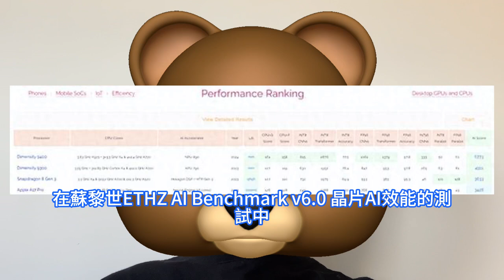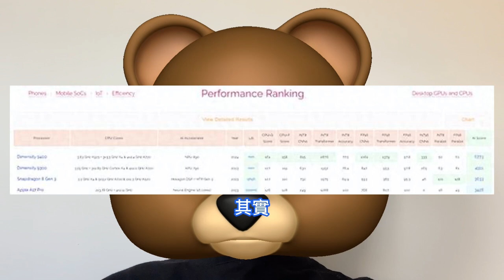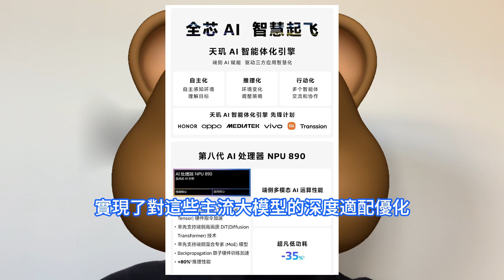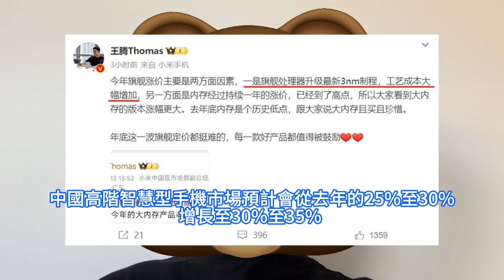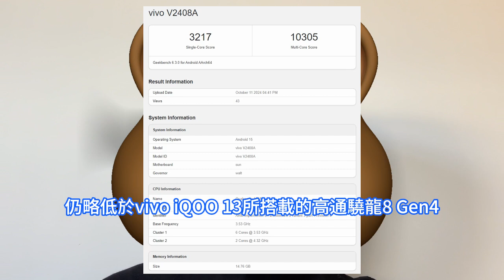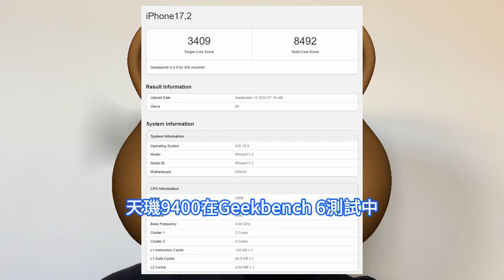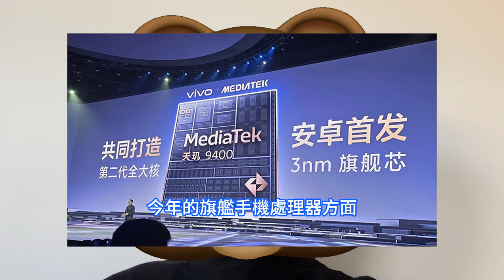最香選擇！天璣9400超高能效玩轉台積電3nm，驍龍8 Gen4多核跑分破萬怒極殺。AI效能的測試，NPU 890是驍龍8 Gen3兩倍。高通賺翻出貨量大增，客制化版將超過蘋果A18 Pro。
今年驍龍峰會仍然在10月正式舉辦發表驍龍8 Gen4，緊接著眾多手機廠商會推出搭載驍龍8 Gen4的新款旗艦手機。此前有爆料稱驍龍8 Gen4價格漲價嚴重，甚至高達30%。驍龍8 Gen4的效能表現方面，此前在一加13手機的內測中得到了展示，當時該晶片獲得了單核最高分之一，在多核成績中甚至比蘋果A18 Pro高出18%。根據10月中旬最新曝光的Geekbench 6 測試數據顯示，vivo iQOO 13所搭載的高通驍龍8 Gen4單核跑分達3217分，多核跑分則高達10305分，超過了現有的所有行動處理器的多核成績。